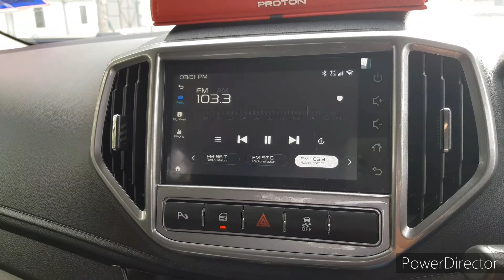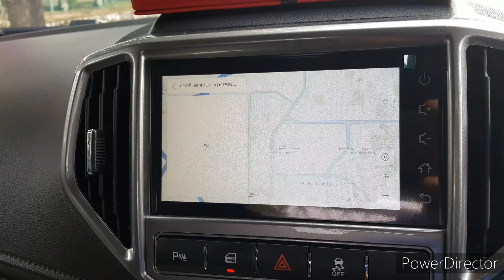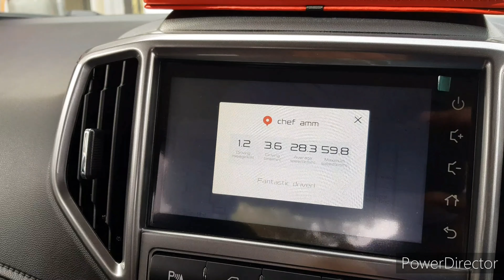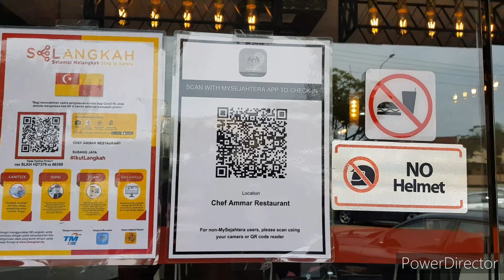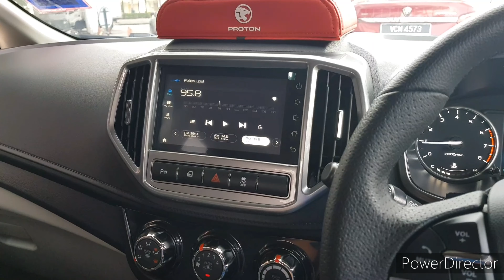Birthday Nenek | Nasi Arab Chef Ammar | Tornado Cake Hasheville Bakery | 3 Nov 2020